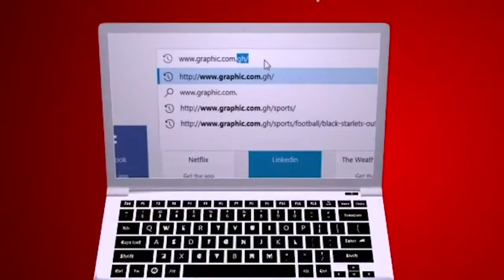Dangerous Permission by Rev Dr Ebenezer Markwei